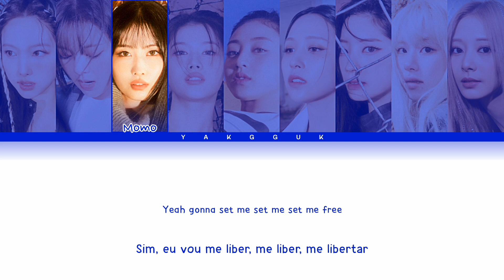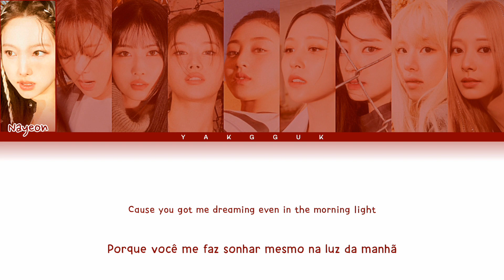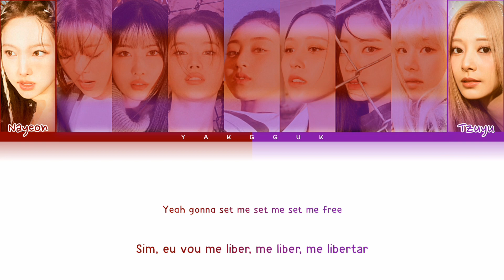TWICE - Set Me Free (English Version) [color coded lyrics Eng/PT-BR]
❥︎Artista: TWICE
❥︎Álbum: READY TO BE
❥︎Dia: 18/03/2023

❥︎Minha bias: Sana e Jihyo